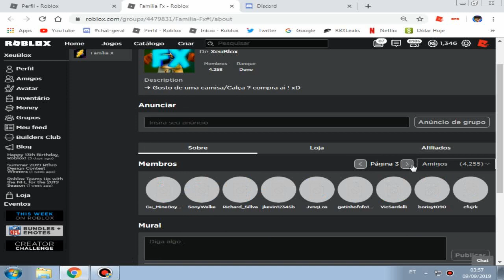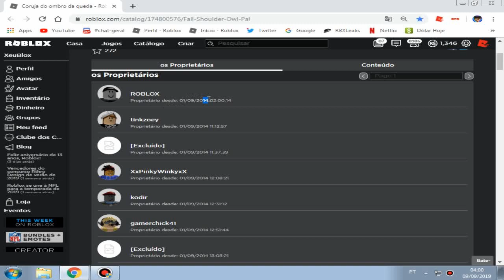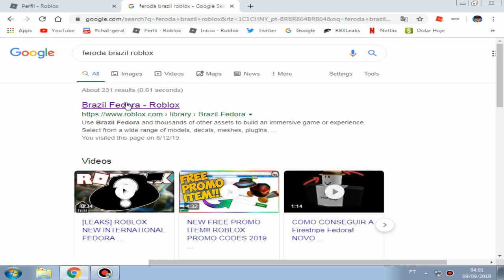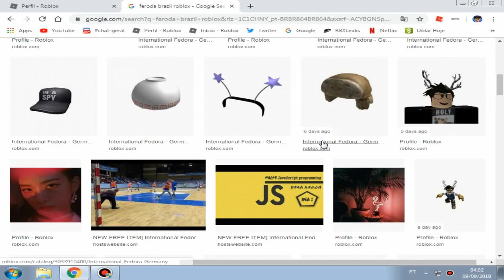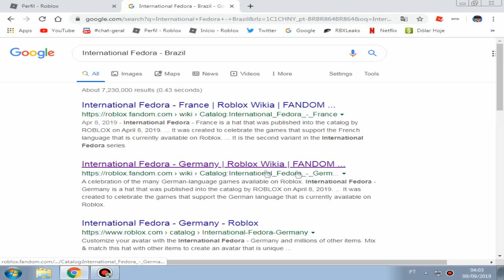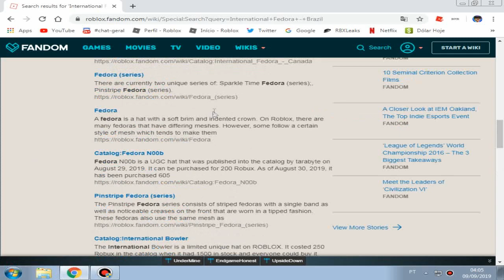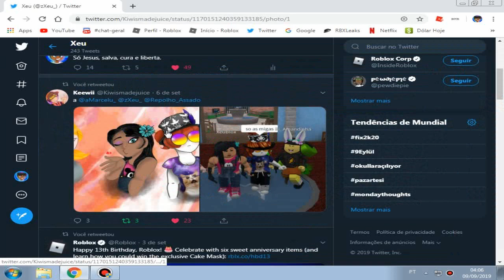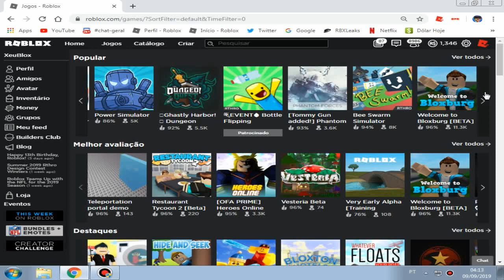NOVO PROMOCOD & E CADE O FEDORA DO BRASIL ?